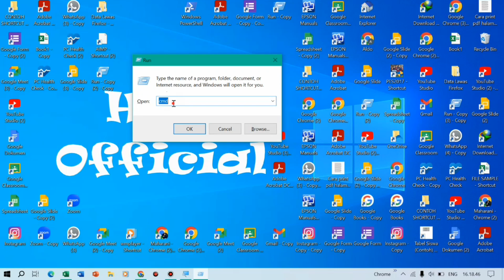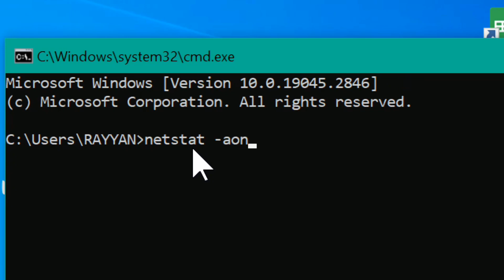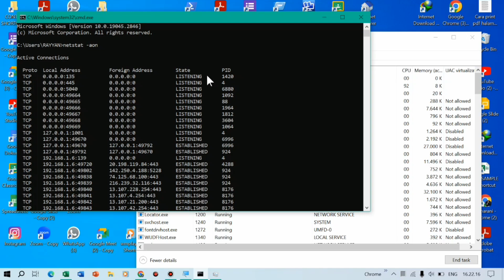Menampilkan Port Yang Aktif di Win 10 (Menggunakan Cmd)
Kali ini saya membahas cara menampilkan port yang aktif pada windows 10. Cara menampilkannya menggunakan cmd.

melihat port yang aktif di windows,
menampilkan port yang aktif pada windows,